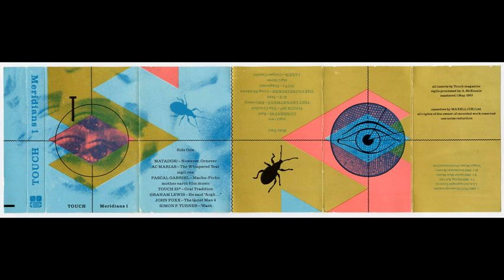A.C. Marias - The Whispered Year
From VA - "Meridians 1" Cassette (Touch, 1983)